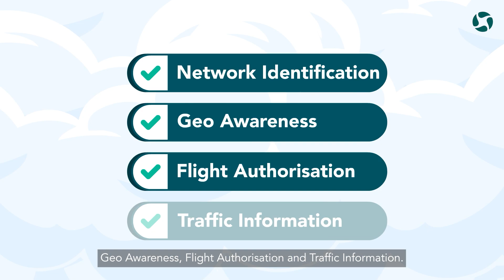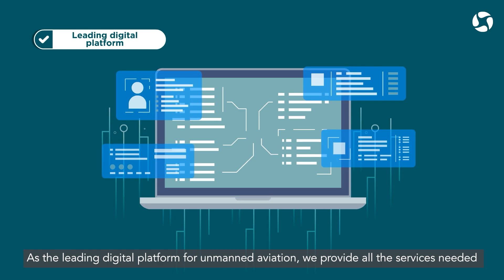How does a U-Space work? (SUB)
From 2023, the first drone airspaces (U-Spaces) may be established in Europe. These are intended to facilitate drone traffic in urban regions. The concept for this comes from the European Aviation Safety Agency (EASA) and provides for its own rules and responsibilities for a U-Space. In 2021, Droniq GmbH, Germany's leading specialist for commercial and business drone use, worked with DFS Deutsche Flugsicherung to demonstrate how the concept can be put into practice as part of the U-Space Reallabor project in Hamburg, which is funded by the German Federal Ministry of Digital Affairs and Transport (BMDV).  We show how a U-Space works in detail in our explanatory video.